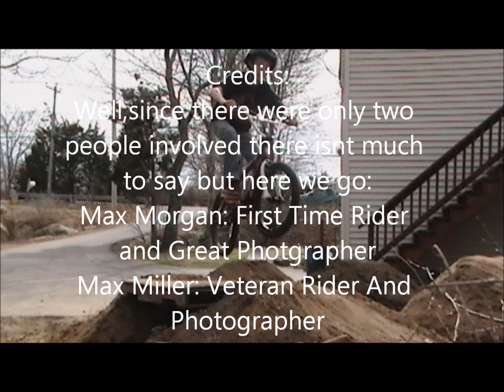The Two Maxes: Bmx Dirt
This is a video of Max (no shirt/orange tire), and Max (purple bike and he has a shirt) BMXing in maxs backyard